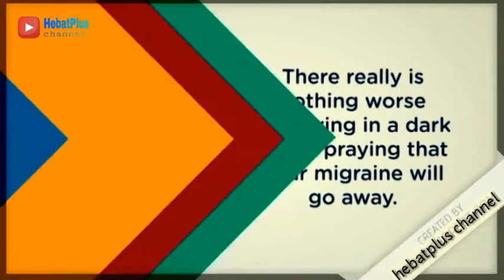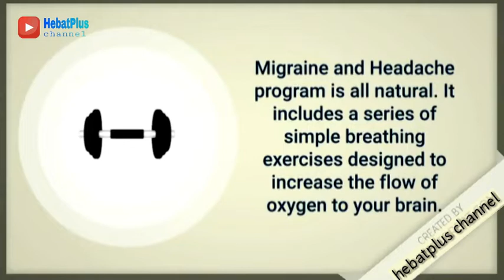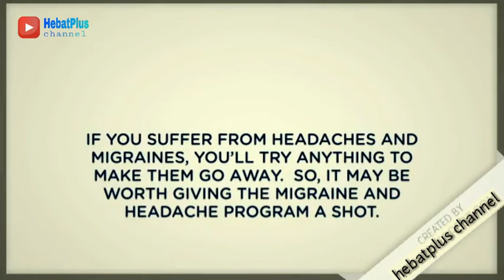Discover the natural way to cure migraine and headache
The Migraine and Headache program, by Christian Goodman, promises to relief you of these headaches for good. The program is said to start working on day one. And, after just 2-4 weeks of daily practice, you’ll be free of your headaches for good.

The Migraine and Headache program is based on the belief that all headaches are caused by lack of oxygen to the brain. There is some science behind this. However, there is no foolproof way to know which types of breathing exercises can help.

The best thing is, his program claims to do this without the aid of any pills, creams or machines. His Migraine and Headache program is all natural.